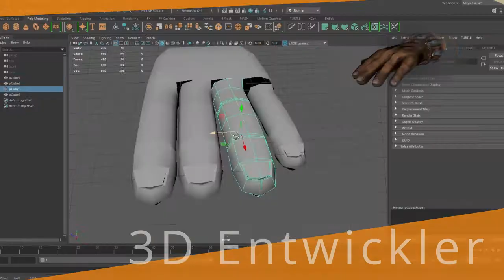Image ist alles! Iamgefilm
Von Jannik Weis